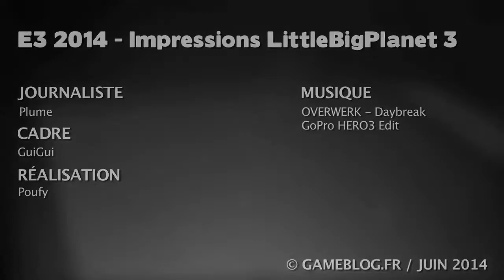E3 2014 : impressions LittleBigPlanet 3